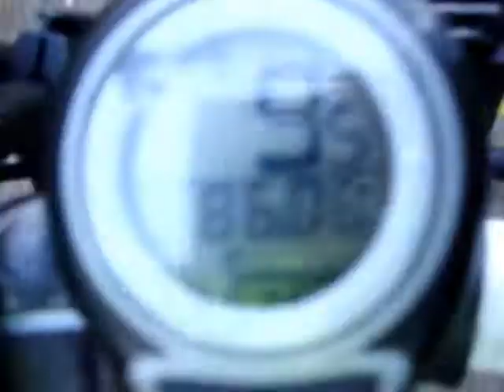Coast to Coast run (Part 1)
All the little crappy clips of the Hadrians Cycleway coast to coast ride bolted together.  More of less in order.